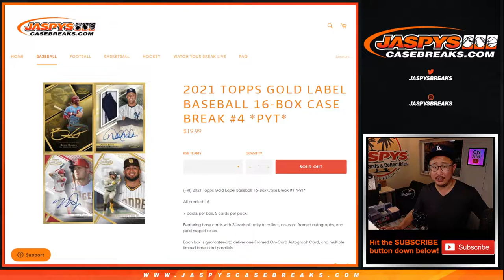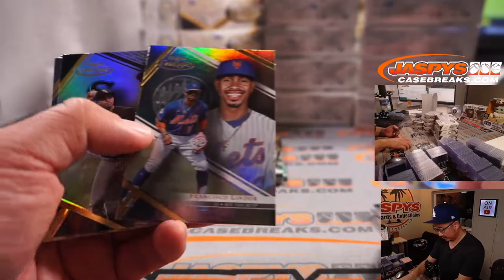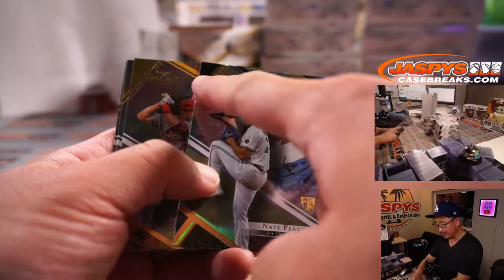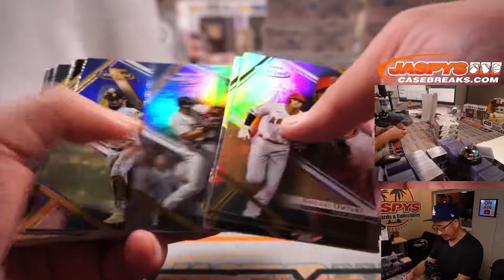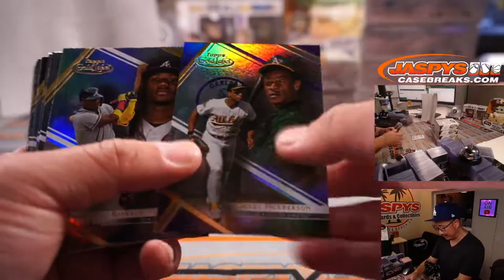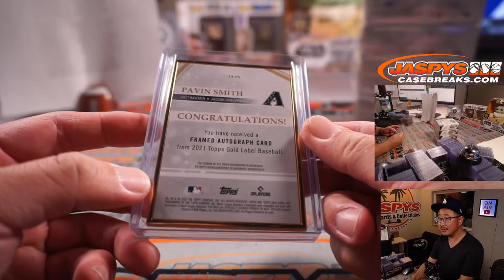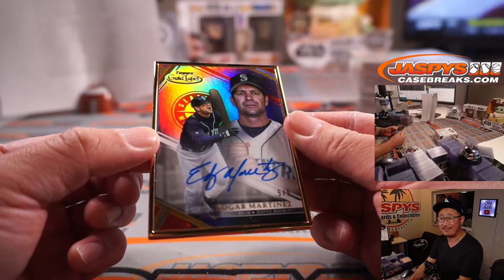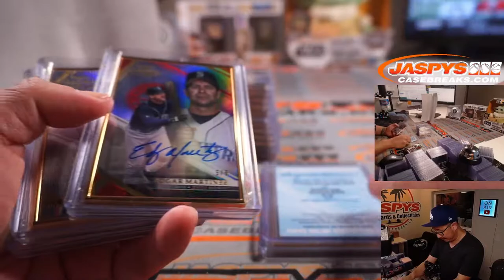Su, 10.03.21 // 2021 TOPPS GOLD LABEL BASEBALL 16-BOX CASE BREAK #4 *PYT*